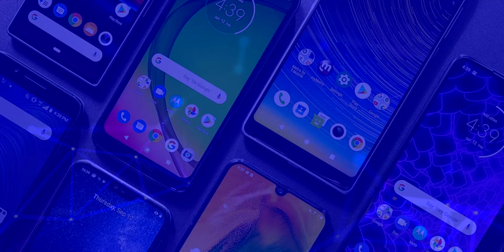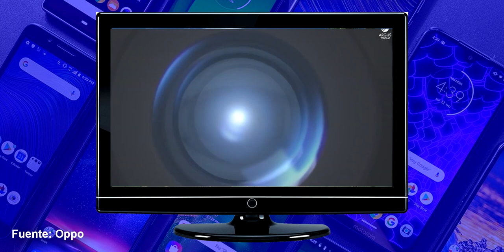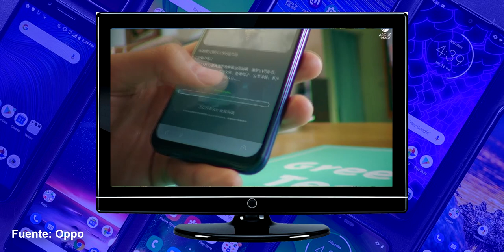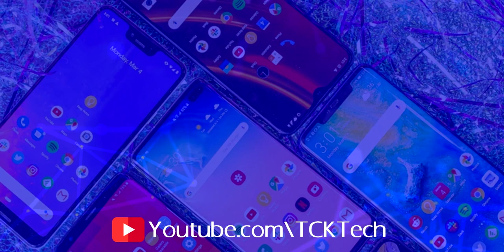Oppo A92S ¡Un CELULAR ECONÓMICO con INTERNOS que te SORPRENDERÁN! | Precios y Disponibilidad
Oppo A92s Todas las características, precios y disponibilidad en Español.